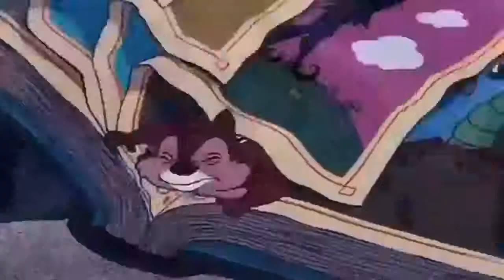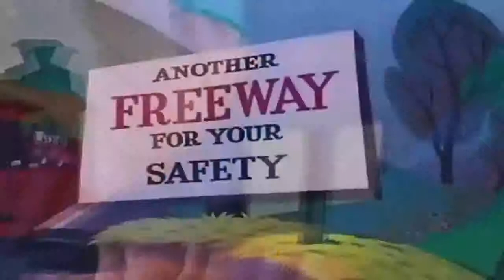★ᴴᴰ Donald Duck & Chip and Dale Cartoon - Mickey Mouse Clubhouse★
ᴴᴰ Donald Duck & Chip and Dale Cartoon - Disney Pluto, Minnie Mouse, Mickey Mouse Clubhouse #5 HD.
Donald Duck is a cartoon character created in 1934 at Walt Disney Productions. Donald is an anthropomorphic white duck with a yellow-orange bill, legs, and feet. He typically wears a sailor shirt and cap with a bow tie. Donald is most famous for his semi-intelligible speech and his mischievous and temperamental personality. Along with his friend Mickey Mouse, Donald is one of the most popular Disney characters and was included in TV Guide's list of the 50 greatest cartoon characters of all time in 2002. He has appeared in more films than any other Disney character, and is the most published comic book character in the world outside of the superhero genre.